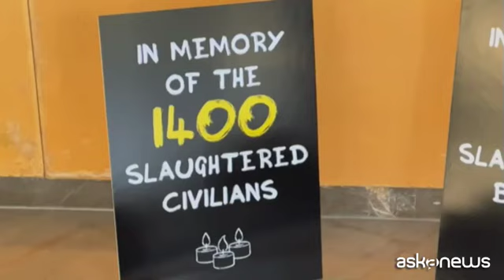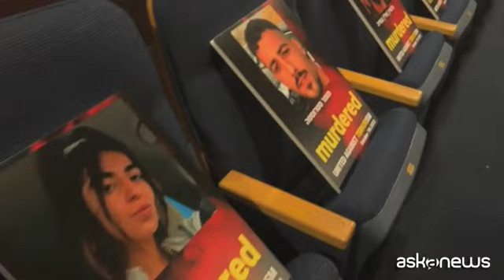I ritratti delle vittime sulle sedie dell'Università di Tel Aviv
Milano, 19 ott. (askanews) - I ritratti delle persone uccise, scomparse o rapite durante l'attacco a sorpresa di Hamas nel sud di Israele il 7 ottobre sono esposti sui sedili dell'Auditorium Smolarz dell'Università di Tel Aviv, come parte di una mostra commemorativa intitolata "Uniti contro il terrorismo".